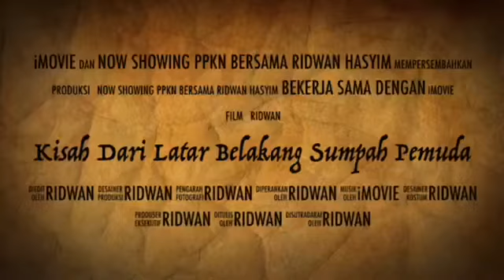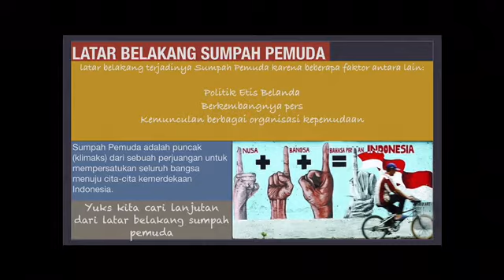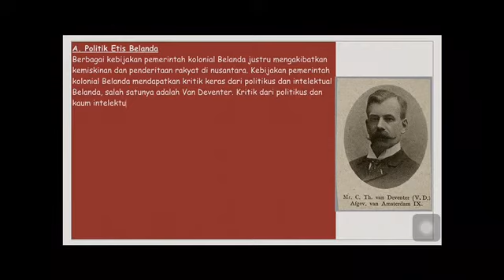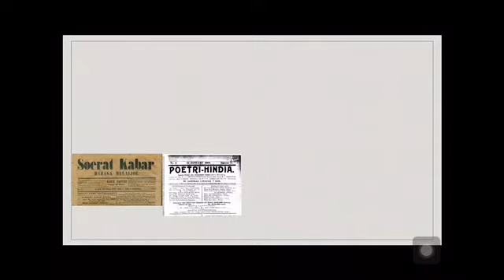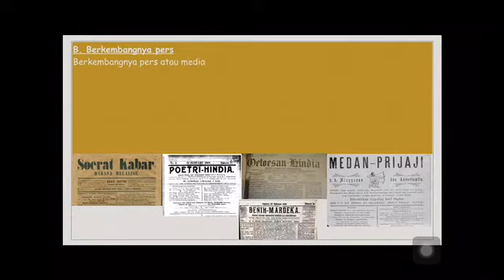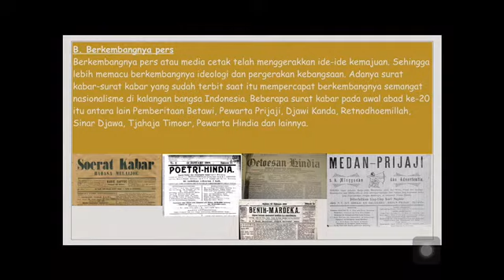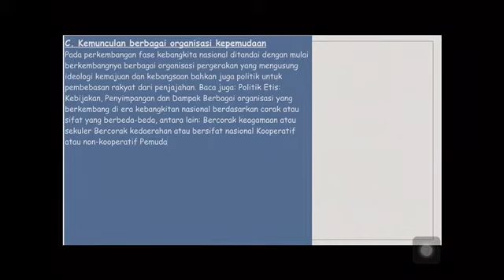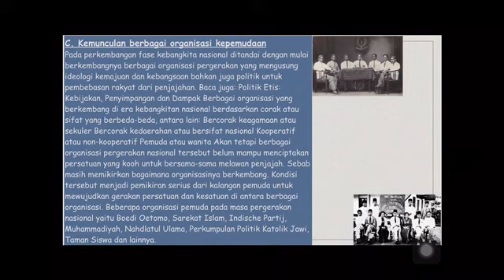Latar belakang sumpah pemuda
Video ini menjelaskan latarbelakang sumpah pemuda